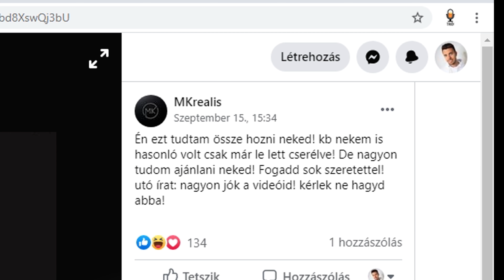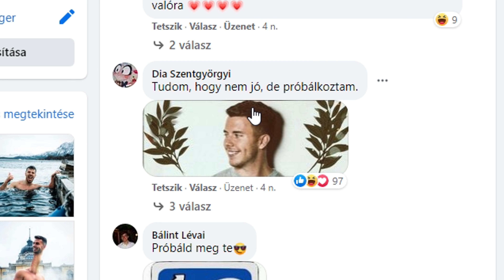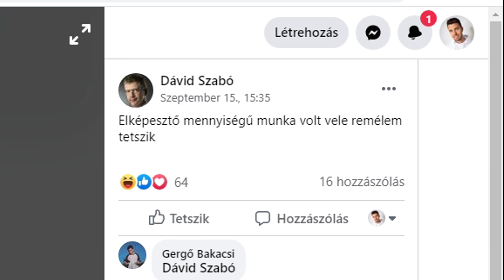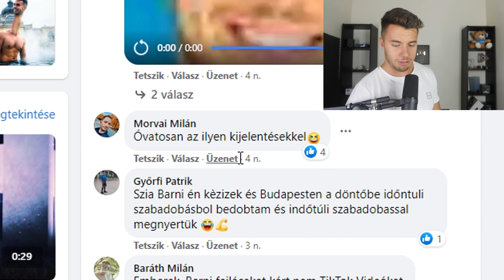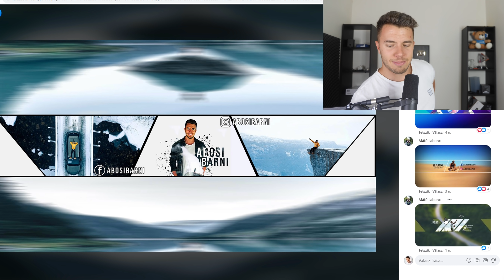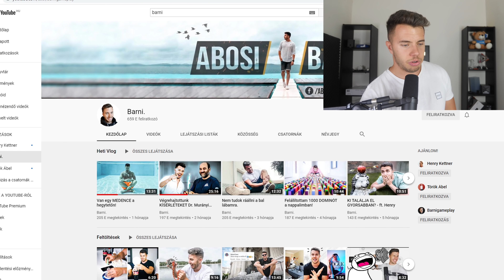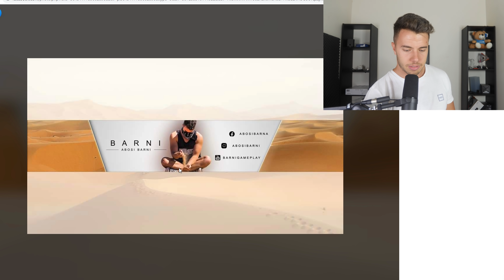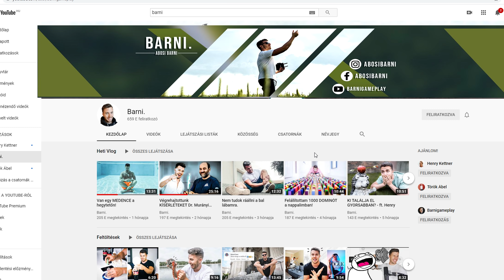FEJLÉCEK TŐLETEK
Küldj nekem csomagot/levelet ha gondolod:
Abosi Barna
Klikkmánia - BugTV
Andrássy út 36
1061 Budapest